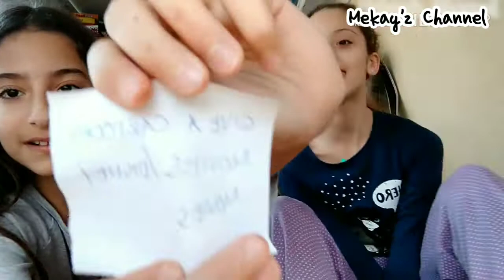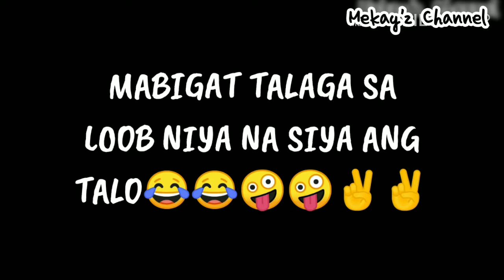PABOBOHAN CHALLENGE | Vlog 21 good vibes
Sana po ay magustuhan niyo ang kakulitan namin Ng mga alaga ko 🤪😂 enjoy MGA pangga❤️😘 good vibes